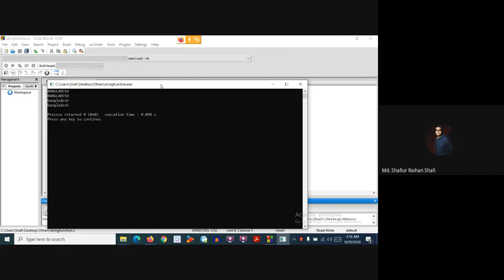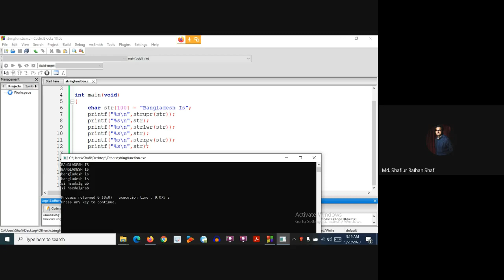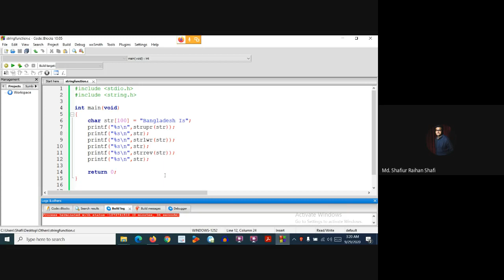strupr(), strlwr() and strrev() function in C | String Built-in Functions in C Programming [Part-1]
In this tutorial, I have demonstrated in Bangla the use of some string built-in functions like strupr(). strlwr() and strrev() string functions in C programming language with proper coding examples.

strupr(string) converts all the characters of the string to uppercase characters.

strlwr(string) converts all the characters of the string to lowercase characters.

strrev(string) generate the reverse of the string.